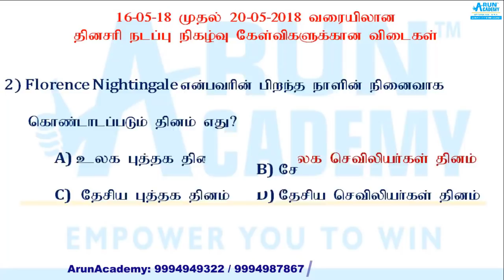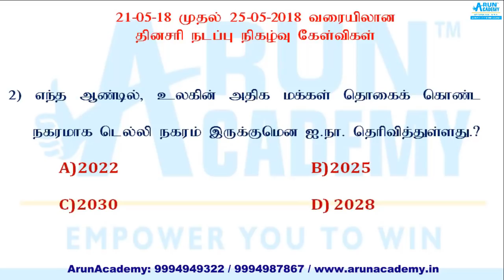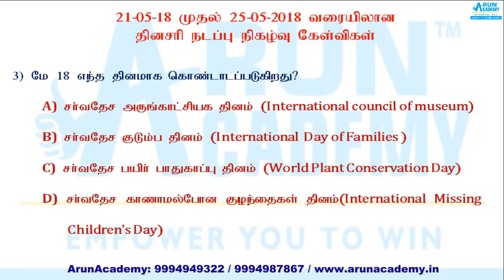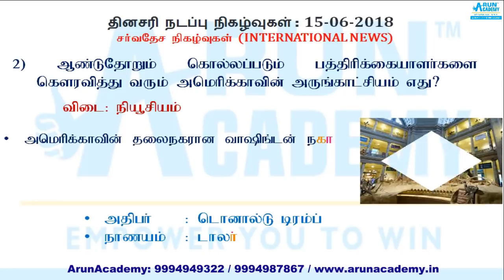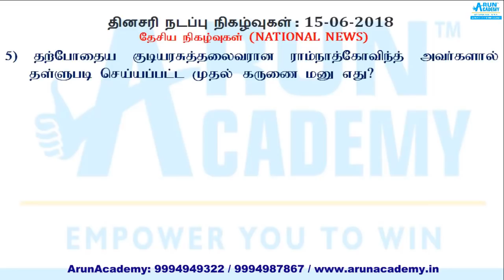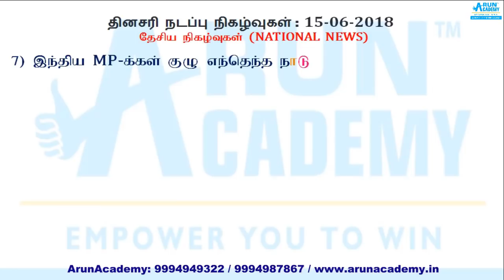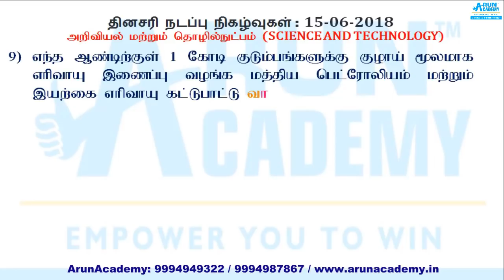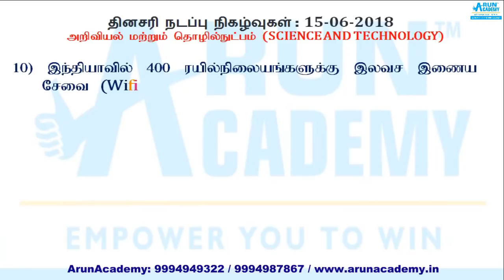15-6-2018 - Important Current Affairs - தினசரி நடப்பு நிகழ்வுகள் : TNPSC, Railways, SSC, S.I exams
SBI PO 2018 Recruitment Notification Out! - DETAILED DISCUSSION! | SBI PO 2000 Vacancies
1) SBI-PO: Official Notification
2) SBI PO: Online Apply
3)SBI PO - Previous Year 2016 & 2017 Cut offs